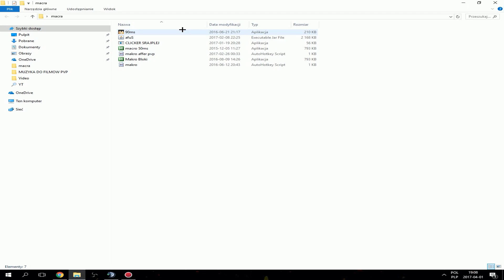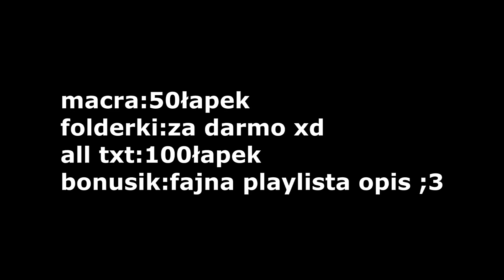ROZDZIALKA DO PVP | MOJE MAKRO W JAVIE | ALL TXT POD FPS | USTAWIENIA MC +BONUSIK XD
KONTAKT/WSPÓŁPRACA­­­
►TS3: pgc24.pl

►IP SERWERA: HIPLAY.PL
★NICK W MC: aFFer_

♛ TAGI DO ZEBRANIA WIĘKSZEJ POPULARNOŚCI ♛
- affer
- Affer
- aFFer
- AFFER
- affer txt
- afer
- affer txt
- affer pvp
- affer macro
- macro
- txt
- autoclicker
- minecraft txt pvp
- 1.7.10 txt pvp
- texture pack
- ZGON
- HASA
- XRAY
- BEST
- DEST
- HOOV
- SAYS
- STIV
- MUSK
- start edycji
- craftcore
- mc4u
- mchc
- mchardcore
- mc4u.pl
- craftcore.pl
- hiplay
- cpvp
- minecraft pvp
- minecraft hardcore
- minecraft txt
- majaran
- matthew
- ejkej
- skrypty
- huzuni
- cheaty
- regedit
- jak miec wiecej fps w minecraft
- wiecej fps
- fps boost
- jak miec mniejszy knock
- minecraft mniejszy knockback
- mniejszy knock
- tikk99
- tikk drama
- drama
- vip
- vip za darmo
- SEEY
- SEEY klepa
- SEEY bitwa
- SEEY dobre mordy
- LOTA
- ZACH
- TOPKA
- START EDYCJI
- mc4u
- mc4u.pl
- mchardcore.pl
- xbartu
- mchc
- minecraft hardcore
- jak z klasą wbić na HC
- skrypty
- skrypty off/on
- niewykrywalne skrypty
- drama
- Vesaczi
- LisekPompa
- SpazaHD
- EJKEJ
- Jestę Cziterę
- Arivi.pl
- lagivi.pl
- bugivi.pl
- optymalizacja FPS
- resolution 16:9
- MCHardCore.PL
- ZGON'ach
- DARK
- Szukam gildi
- Szukam gildii
- Fajna giildia
- MCRUST.PL
- Szukam gildii
- DDOS
- LAG
- arivi.pl
- kopiowanko
- bugivi
- bugi na arivi.pl
- arivi.pl:15565
- itków
- itemków
- blackhard
- blackhard.pl
- serwer minecraft
- najlepszy serwer minecraft
- mediumhc
- Polska
- BlackHard.PL - NAJLEPSZY SERWER MINECRAFT [mediumhc] w Polsce!
- hardcore
- easyhc
- megadrop
- start sobota 18:00
- voucherki
- rivashc.pl
- ourhc.pl
- darmowe vipy
- ourhc
- rivashc
- nowa rekrutacja do gildii ZGON
- fajna gildia
- dobra gildia
- topowa gildia
- najlepsze intra
- intra za darmo
- darmowe intro
- szukam intra
- fajnie intro
- dobre intro
- intro template
- animation template
- cinema 4d animacja
- 13arthur
- mniejszy knock
- niewykrywalny noknock
- noknock
- regedit
- screamking knock
- inviaczeg knock
- majaran knock
- stimpay knock
- bez skryptów
- bez clientów
- bez cheatów
- brak knocka
- UNIT
- Hardcore
- Powrót gildii
- unity
- nudley
- lavaspeak.pl
- jebać DELF
- dns
- dobre dns
- mniejszy knock
- dns pl
- Polska
- polski
- 3 odcinek
- ts
- strona
- vouchery
- regedit to fake?
- fake regedit
- zlodziej na youtube
- tikk99
- ssman1938
- wyjasnienia
- CZY REGEDIT TO FAKE!? | WYJAŚNIENIA!
- matthew
- clicker
- autoclicker
- macro
- tikka
- matthewa
- za darmo
- patryki
- zlodzieje
- opierdalanie